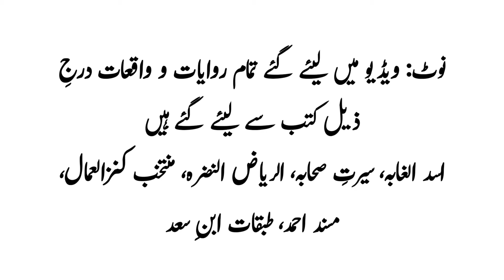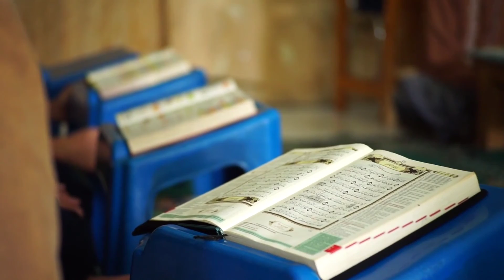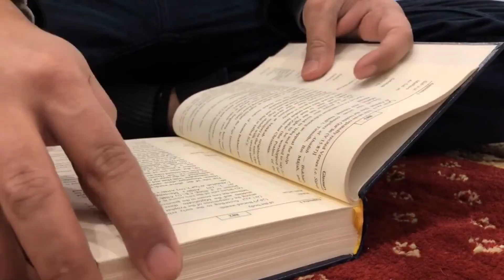Dolat Mand Sahabi | Hazrat Muhammad Ke Sahaba | Rohaniyat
آج کی یہ ویڈیو ایسے صحابی کے تذکرے پر مبنی ہے جن کی کل دولت آج کی دنیا کے امیر ترین انسان سے زیادہ تھی، انکا ذریعۂ معاش کیا تھا اور وہ اتنے دولت مند کیسے تھے، جانیں گے آج کی اس ویڈیو میں ۔
اس سے پہلے اگر آپ چینل پہ نئے ہیں تو ابھی چینل سبسکرائب کریں اور گھنٹی کا بٹن دبانا ہر گز نہ بھولیں، شکریہ ۔